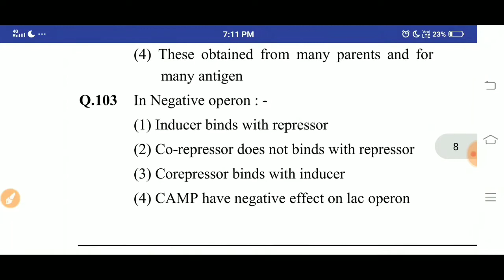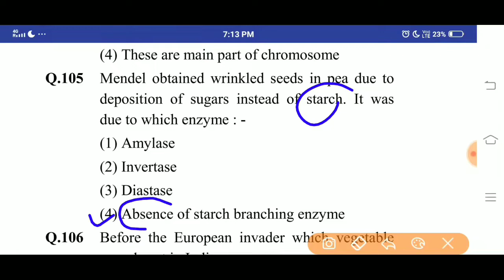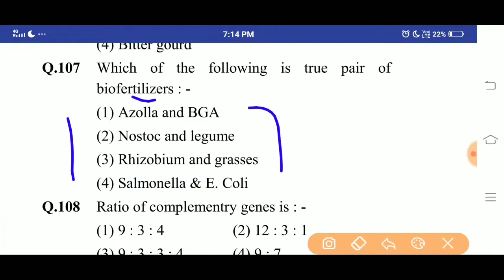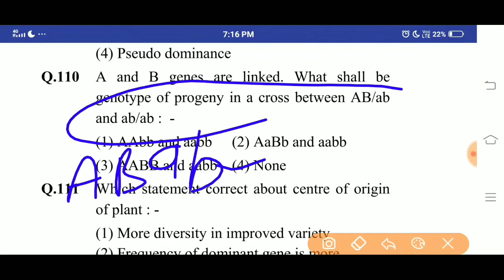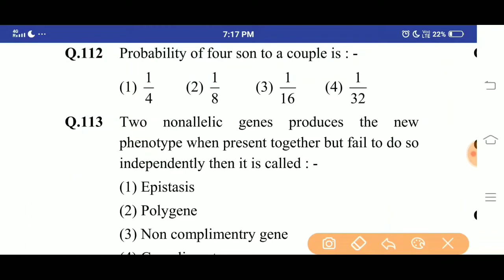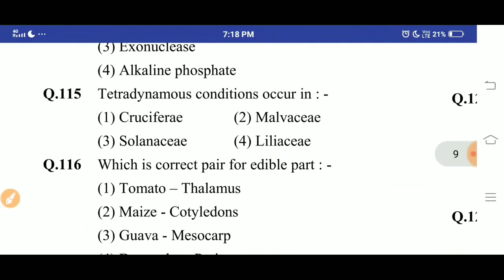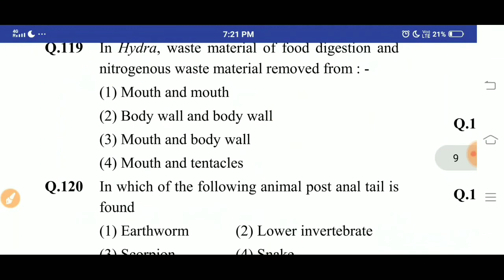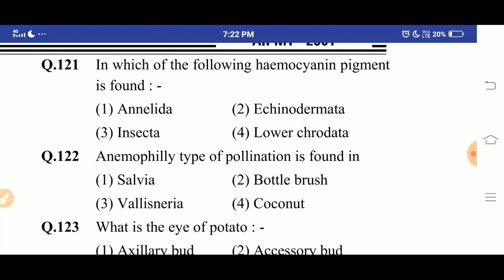Biology most expected question AIPMT 2001/very important for NEET 2021